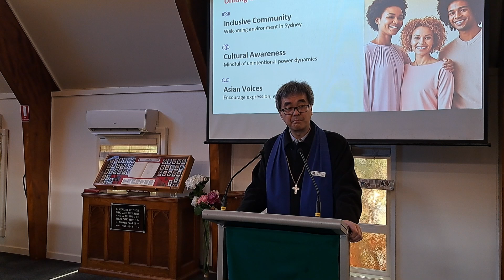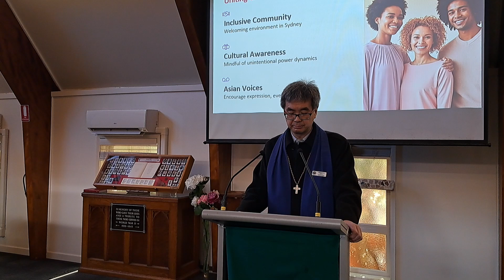2024/07/28 Boronia Park Uniting Church English sermon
Theme: The use of power
Reading: 2 Samuel 11:1-15